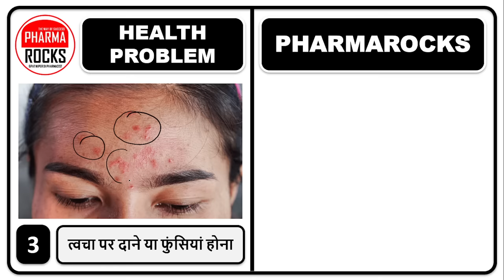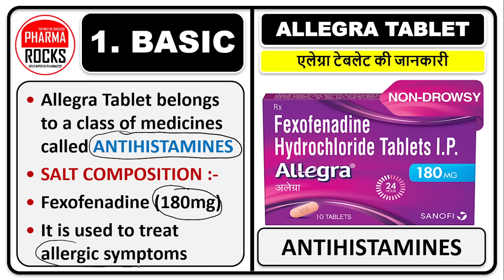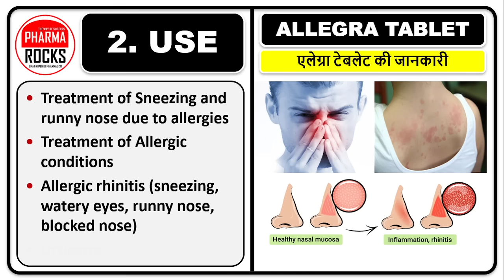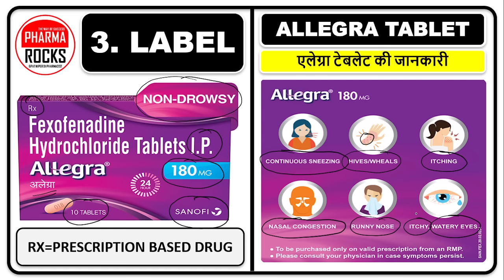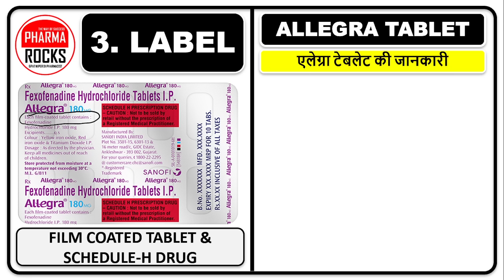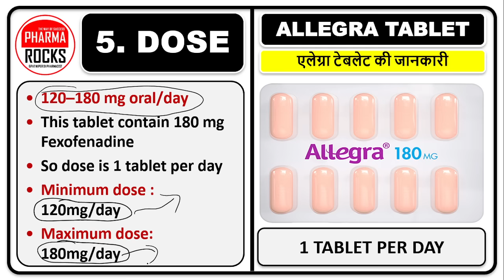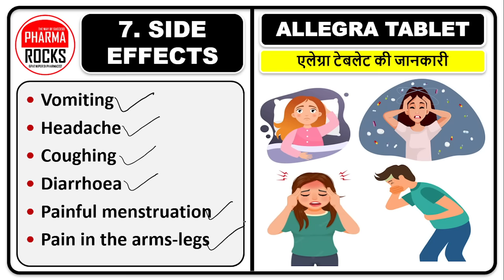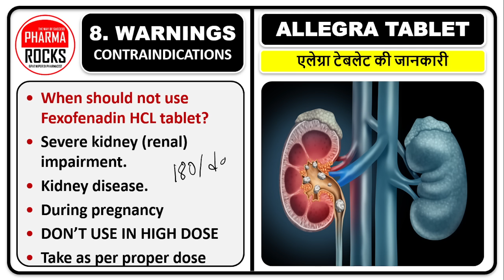एलर्जी की BEST गोली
ASSISTANT PROFESSOR
FOUNDER PHARMAROCKS
PHD SCOLAR (GTU AHMEDABAD)

Allergy best tablet,
allergy best medicine,
allergy ki goli,